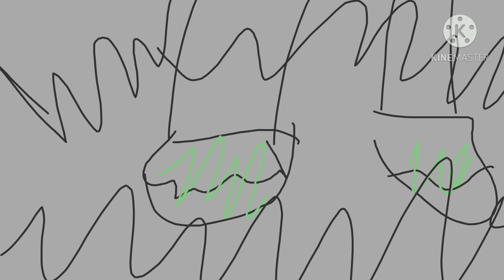The Hulk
The Hulk (2003)